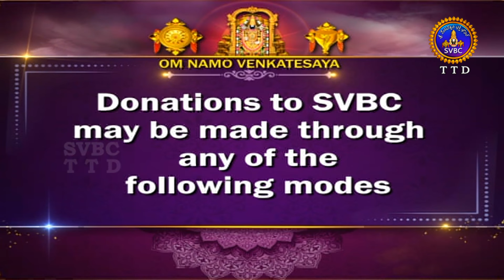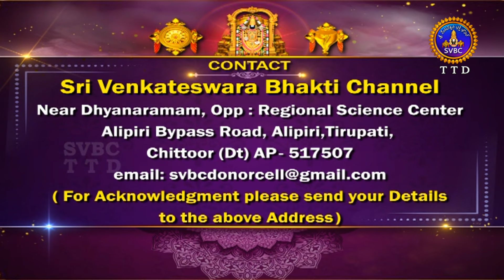శ్రీనారద మహాపురాణం || Masavaisistyam Sri Narada Mahapuranam || 05-02-2024 || SVBC TTD